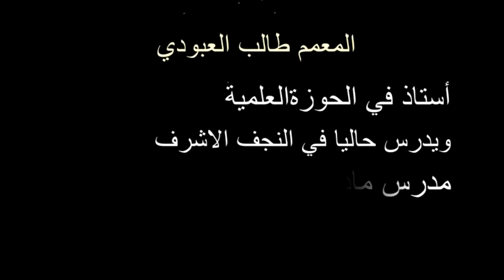الاتصال الذي تسبب في توبة عوام الشيعة من دين المراجع مع المعمم طالب العبودي